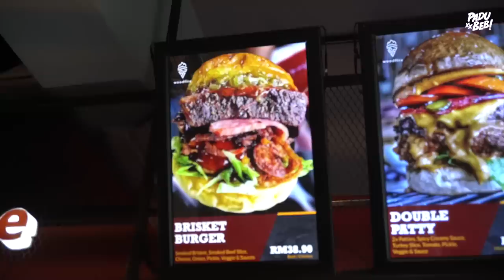ROTI BURGER KERAS! Burger Kedua Aku Order Jadi Penyelamat WoodFire!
Equipment yang kami guna :

3. Go Pro Hero 7 Black
6. Zoom H5 External Mic

Support Business Kami :

1. Sambal Geprek Padu Beb
2. Rempah Ayam Goreng Nasi Kalut
3. Ubi Shake Know-Know Habis